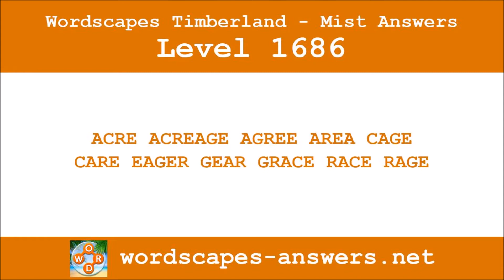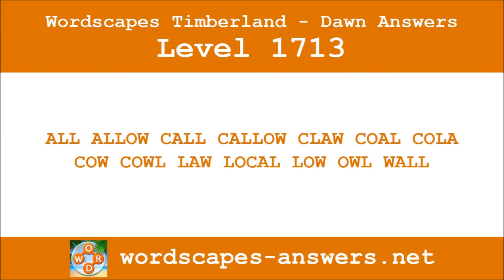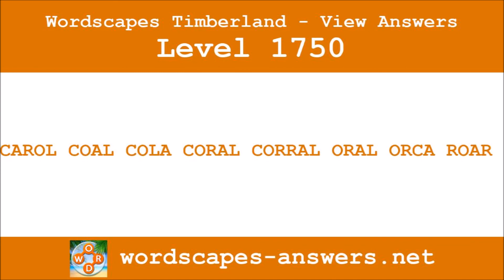Wordscapes Timberland Levels 1681 to 1760 Answers ❤️ Enjoy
All the Wordscapes game answers of the levels of "Timberland":
✔ Wordscapes Mist – Levels 1681 to 1696 answers
✔ Wordscapes Bright – Levels 1697 to 1712 answers
✔ Wordscapes Dawn – Levels 1713 to 1728 answers
✔ Wordscapes Brood – Levels 1729 to 1744 answers
✔ Wordscapes View – Levels 1745 to 1760 answers
All the answers, solutions and cheats of the funniest word game and puzzle of all time.